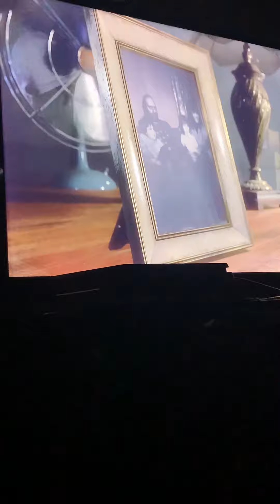Resident Evil 7 Not A Hero Ending